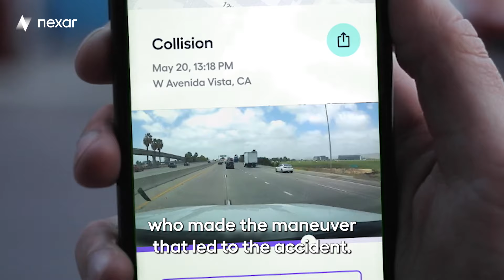Why I Drive With Nexar: Matthew Boothe